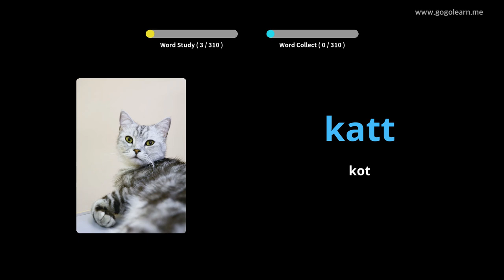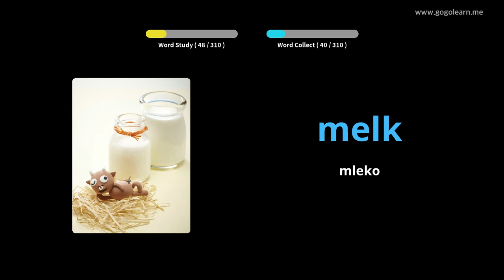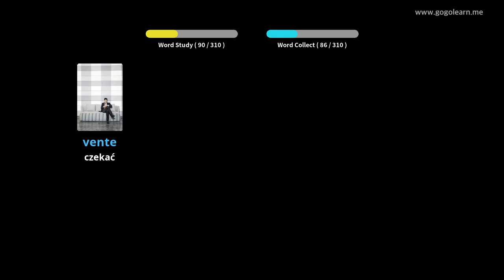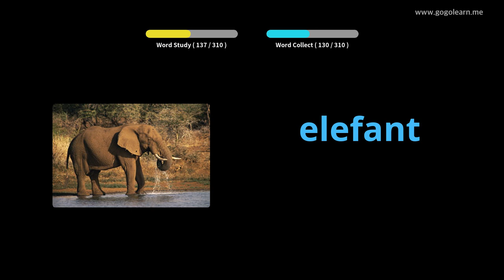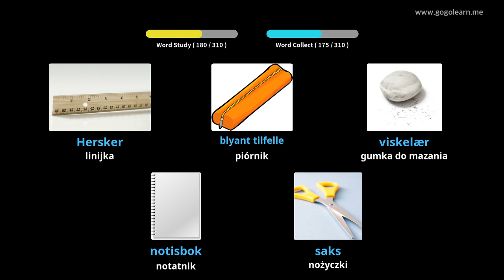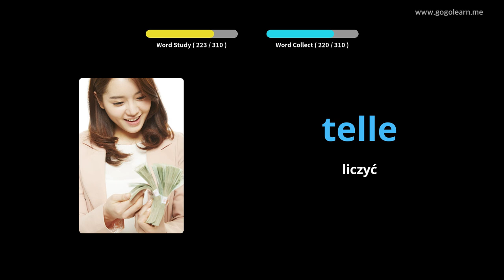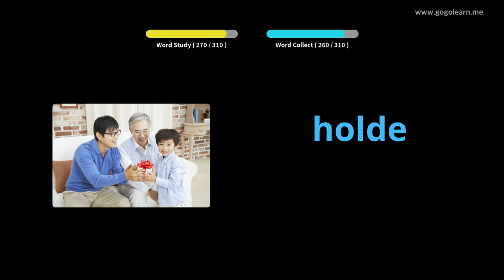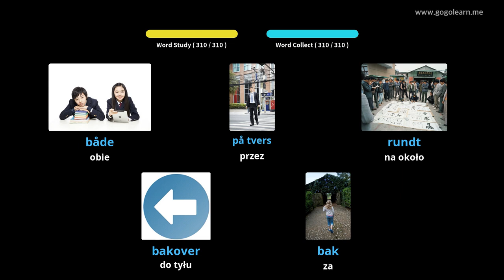Dowiedz Się Norweski Poprzez Zdjęcia |Słownictwo Norweski Słuchanie Podczas Jazdy | Golearn